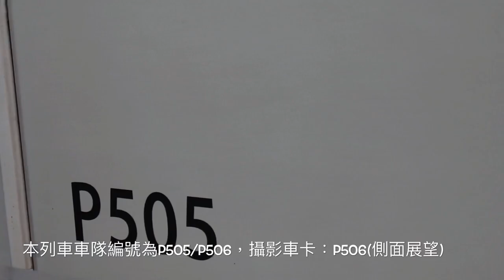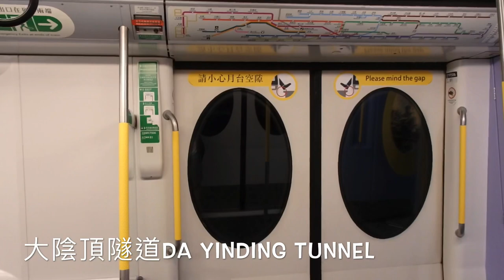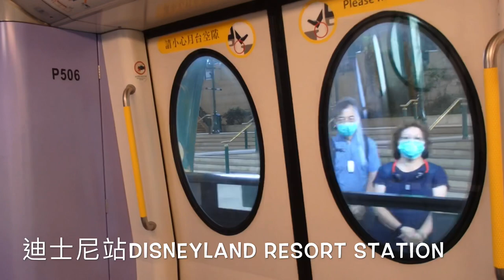港鐵迪士尼線：都城嘉慕英製列車行車片段(欣澳至迪士尼)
本片段為：港鐵迪士尼線：都城嘉慕英製列車行車片段(欣澳至迪士尼)

拍攝於 2/7/2020
車序：不適用(此線沒有車序，001應該可以代替)
方向：迪士尼方向(上行方向)
路線：港鐵通勤線迪士尼線
列車：港鐵通勤線迪士尼線都城嘉慕英製列車(港鐵市區線現代化列車)P505/P506
(P505-Q505+Q506-P506)

大家可以在下面留言！

以下にコメントできます！

＊＊＊請注意：本影片版權屬Bus & Train Channel 所有，如要借作參考或私人用途，請先問準Bus & Train Channel多謝！🙏🏻但本人歡迎分享此片段

©️(Product by Bus & Train Channel @MMXVIII)